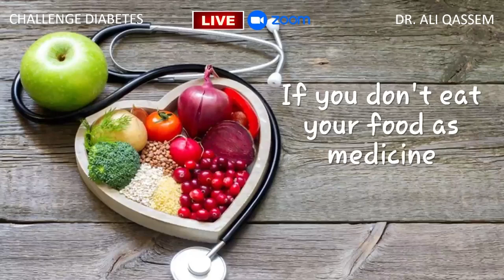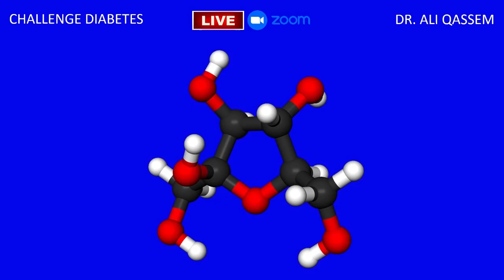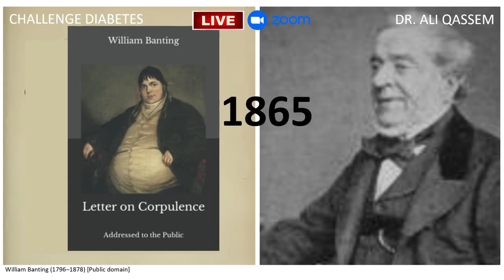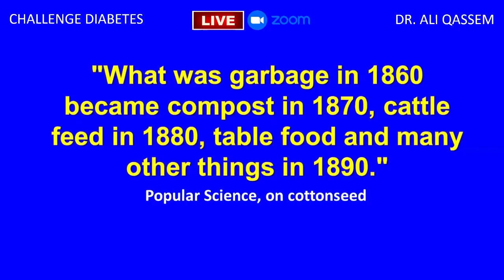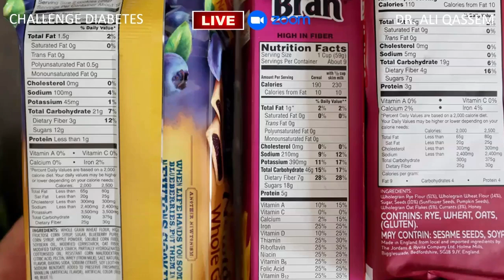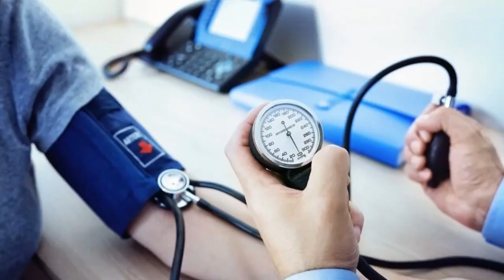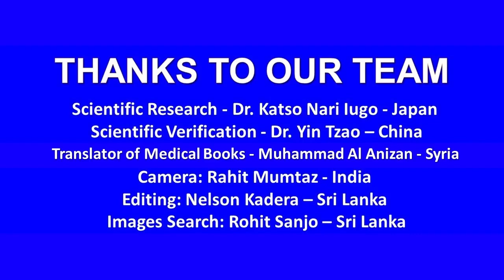How To Stay Healthy All Your Life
*How To Beat Diabetes & Other Health Issues*
*References* *Prof. Robert Lustig, M.D. | Dr. Jason Fung, M.D. | Prof. Peter Gøtzsche, M.D. | Prof. Tim Noakes*

*Channel Team*
Camera: Rahit Mumtaz - India
Editing: Nelson Kadera – Sri Lanka
Images Search: Rohit Sanjo – Sri Lanka
English Videos Subtitles : Manar - Egypt